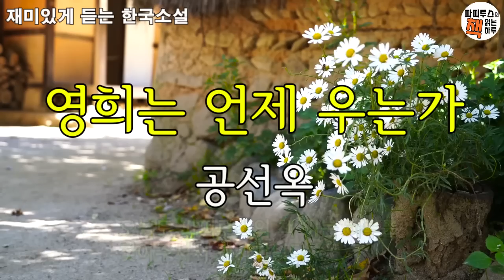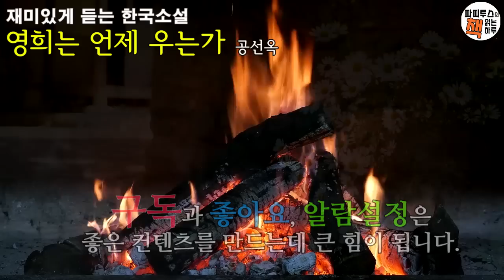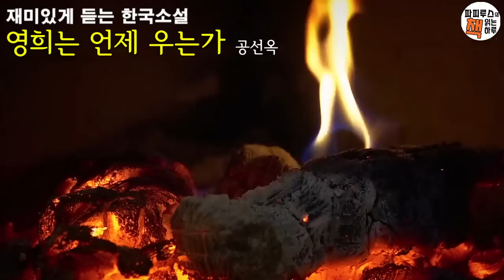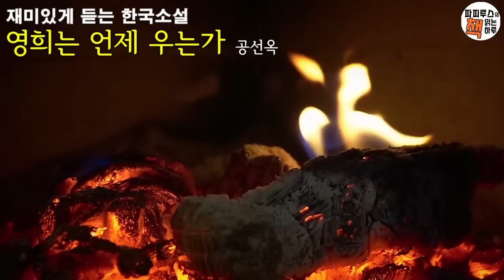영희야! 아무리 미운 남편이라도 일단은 소리내서 울어줘야 할 것 아니니 "영희는 언제 우는가" 공선옥 단편소설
00:00:00 책소개
00:01:04 본문읽기
00:56:56 파피루스의 아주 주관적인 감상평